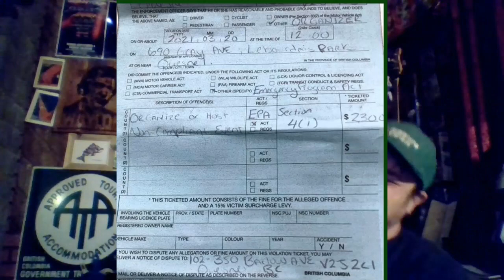Quesnel Megolomaniacal Mask Deniers Issued Righteous Fines By RCMP!!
Worldwide Rally for Freedom. in Quesnel British Columbia.
I spent 20 minutes laughing before I realized I needed to hit record.
Too many punchlines.